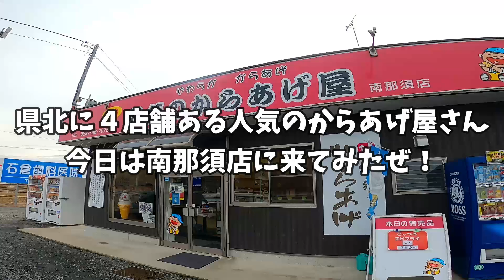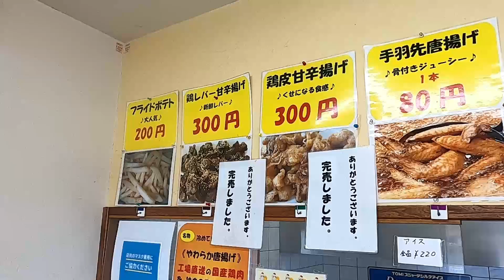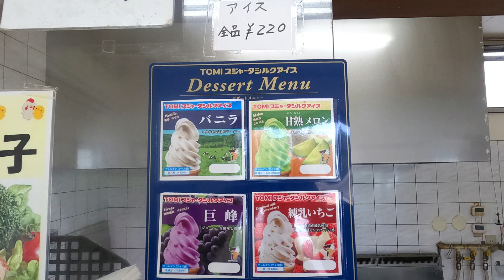宇都宮を出て約10分！揚げ物・からあげがンまい店！お弁当もやってます！からあげかんた君 南那須店【那須烏山市小倉】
仁井田鴻野山バイパス沿いにあります。
近くには「ファミリーマート こぶし台店」や「東雲ゴルフクラブ」などがあります。
いただいたからあげ弁当とミックス弁当どちらも美味しかったです！
揚げ物バンザイ！ガッツリ系が好きな人にオススメです！
事前に電話してからだとスムーズに受け取れます！

からあげ弁当 480円
ミックス弁当 480円

🔹那須のからあげ屋 からあげかんた君 南那須店
〒321-0528 栃木県那須烏山市大字小倉字坂下1091-1
電話番号
営業時間
10:00～18:00　日曜・祭日17:30まで
定休日
水曜日、木曜日

栃木県内のオススメグルメとかお店とか新店舗の情報とか、
どんなことでもいいのでコメントいただけると嬉しいです(*´▽｀*)